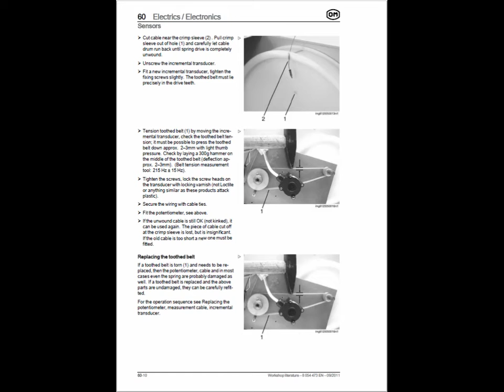OM Pimespo XNac Generation 3 80v Workshop Repair Manual